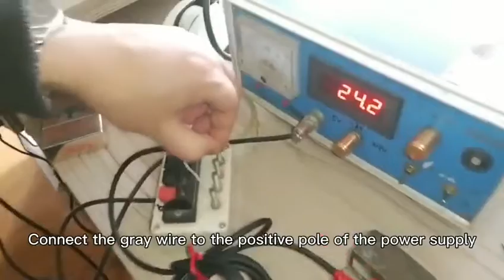Ultrasonic Sensor -- to setting the longest and the shortest distance (2021)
Ultrasonic Sensor, to setting the longest and the shortest distance.

1.Turn on the power first
2.Connect the gray wire to the positive pole of the power supply
3.Release after three seconds, the setting is successful
4.Then set the shortest distance, the gray wire is connected to the negative pole
5.Wait 3 seconds, the setting is complete